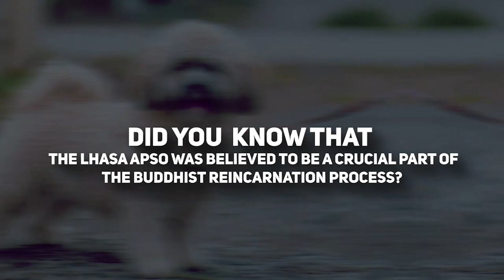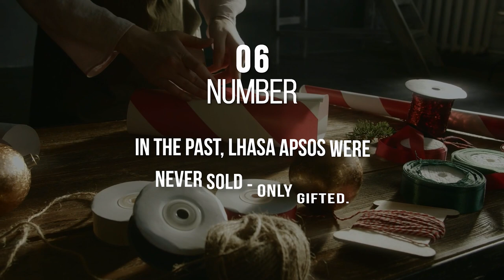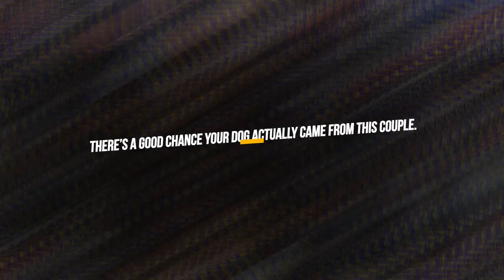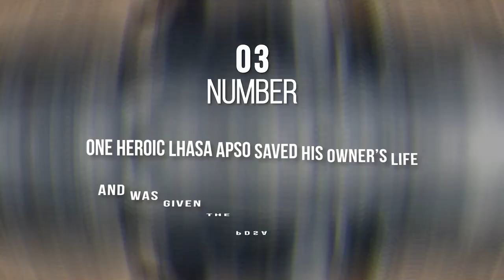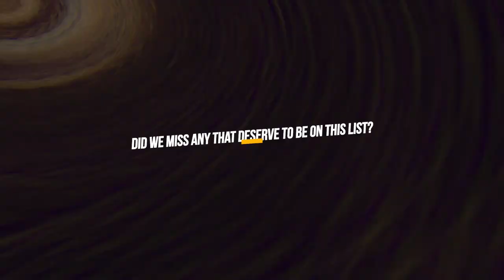Lhasa Apso Facts: This Dog Spent 8 Years on Death Row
Have you ever heard about the Lhasa Apso that was on death row for 9 years? Or did you know that these dogs actually have "cat feet?" Interested in learning why Lhasa Apsos are called the "Jellybean dog?" If questions like these intrigue you, stick around. Here are the 10 most interesting Lhasa Apso facts that you probably never heard of.